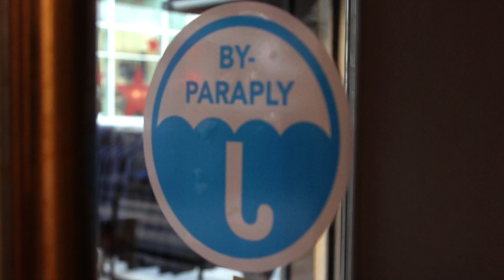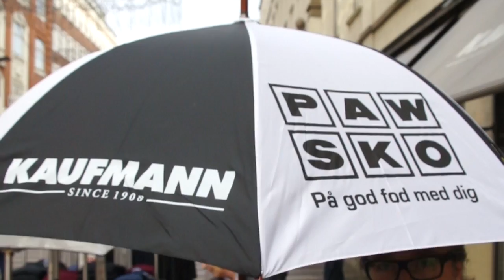Lån en gratis paraply i byens forretninger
Aarhus skal være en smilende og venlig by og tage godt imod sine gæster. Også i regnvejr.
AARHUS: Aarhus skal være en smilende og venlig by og tage godt imod sine gæster. Også i regnvejr. Det synes Andreas Søgaard, så han har startet et helt nyt projekt. Han vil forære folk i byen en gratis paraply, som de gerne skal aflevere igen efter brug. »Projektet hedder Abrella, og hensigten er at gøre Aarhus mere attraktiv på regndage